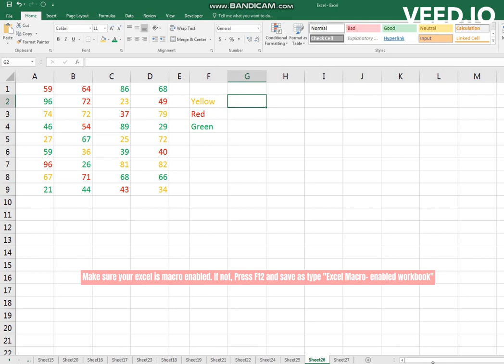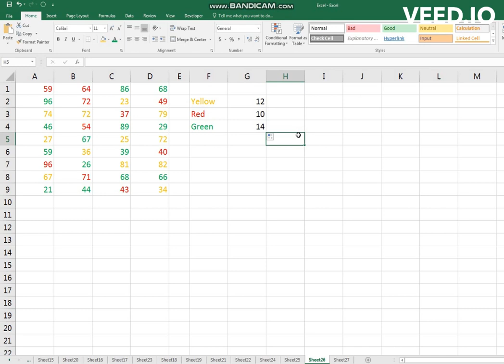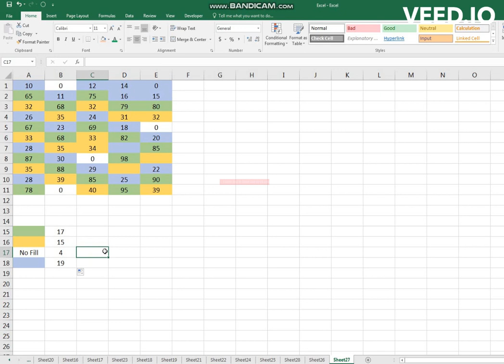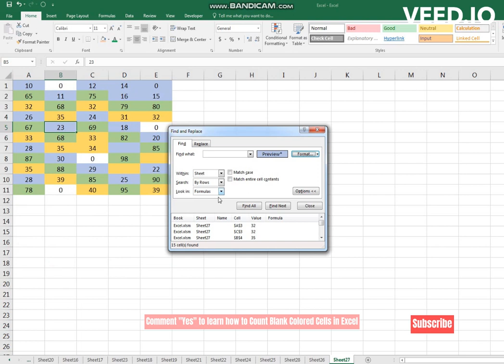Count cell by fill color and text color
Here is a video tutorial on how to count cell by fill color and text color

👇Code for COUNTFONTCOLOR Formula
Function COUNTFONTCOLOR(cell_range As Range, CellFont_color As Range) As Long
Dim FontColor As Long
Dim CurrentRange As Range
Dim FontRes As Long
Application.Volatile
FontRes = 0
FontColor = CellFont_color.Cells(1, 1).Font.Color
For Each CurrentRange In cell_range
If FontColor = CurrentRange.Font.Color Then
FontRes = FontRes + 1
End If
Next CurrentRange
COUNTFONTCOLOR = FontRes
End Function

👇Code for COUNTCOLOR Formula
Function COUNTCOLOR(CellRange As Range, CellColor As Range)
Dim FillColor As Integer
Dim FillTotal As Integer
FillColor = CellColor.Interior.ColorIndex
Set rCell = CellRange
For Each rCell In CellRange
If rCell.Interior.ColorIndex = FillColor Then
FillTotal = FillTotal + 1
End If
Next rCell
COUNTCOLOR = FillTotal
End Function